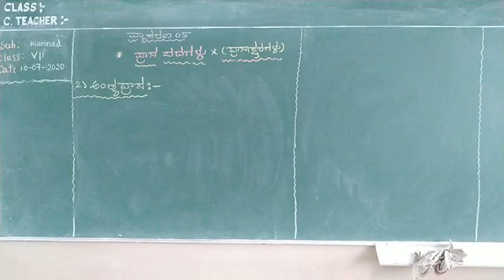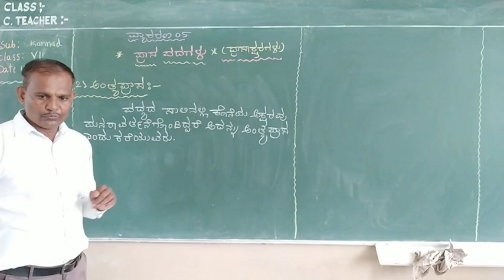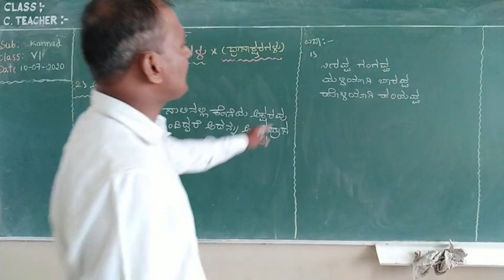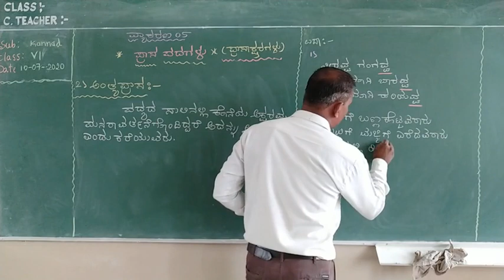CBSE Class 6th Kan(Prasaad padagalu)